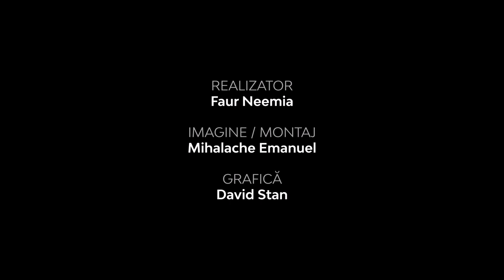Ce înseamnă să umbli călăuzit de Duhul Sfânt | Faur Neemia | Adevărul pur şi simplu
CIF: 33686860